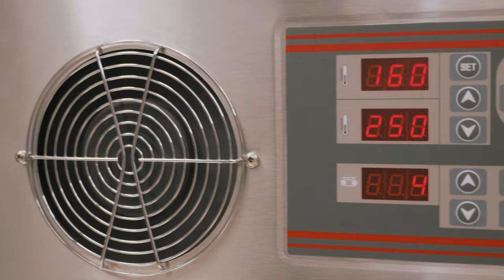Making Pizza in the Anvil Digital Conveyor Oven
When time is of the essence and there is just not enough hands to help; our digital conveyor oven will make lite work of producing delicious pizza's every-time!